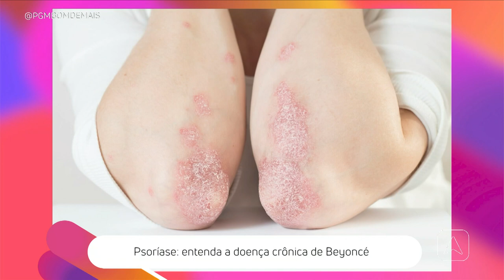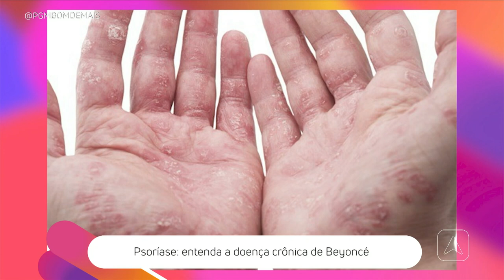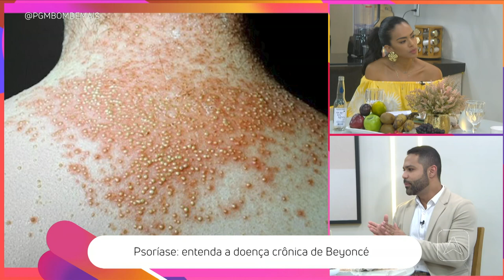Psoríase: entenda a doença crônica de Beyoncé